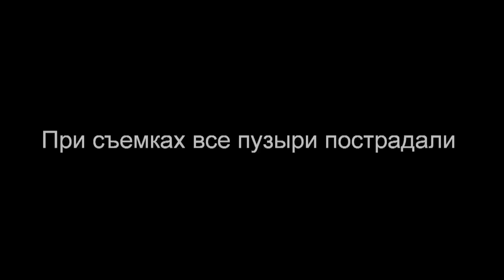Позитивный ролик. Пусть проблема лопнет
Заходи в группу, много интересного, фото, видео с животными!

Музыка Исполнитель Vangelis, альбом -- Voices, композиция Ask The Mountains. Вангелис